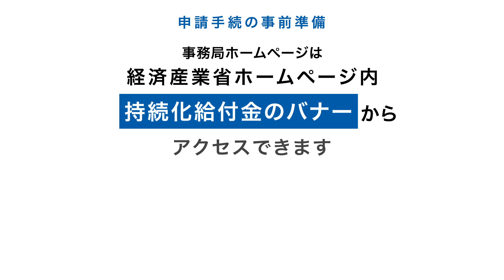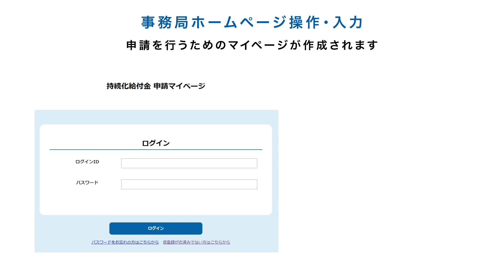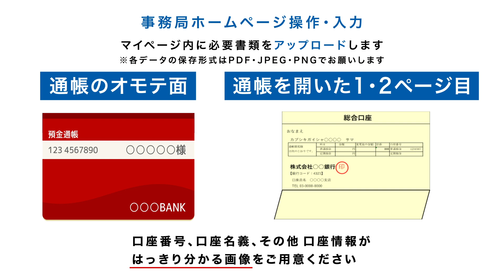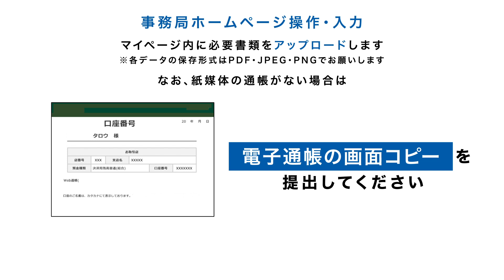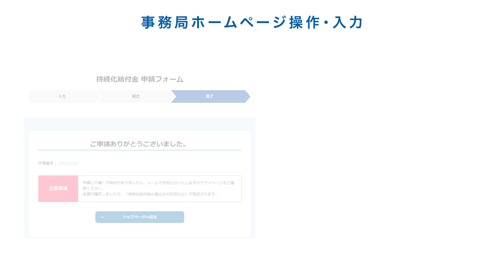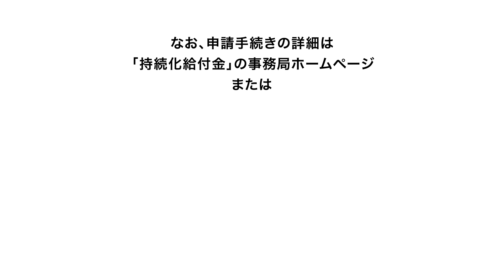持続化給付金に関するお知らせ －事務局ホームページ操作・入力編（中小法人等向け）－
経済産業省は、5月1日（金曜日）より、「持続化給付金」の申請受付を開始しました。「持続化給付金の事務局ホームページ」から、申請いただけます。本動画では、申請時の事務局ホームページ上での操作・入力の流れ（中小法人等向け）について解説させていただきます。

なお、申請手続きの詳細は、
【「持続化給付金」の事務局ホームページ】
または、
【経済産業省ホームページ（持続化給付金）】
で公開しております、持続化給付金申請要領（申請のガイダンス）をご確認ください。

また、以下のツールにご登録いただければ、経済産業省より、新型コロナウイルス感染症で影響を受ける事業者の皆様向けの支援メニューに関する情報を随時お届けします。

 以下のIDで検索いただき、アカウントのフォローをお願いします。
 経済産業省：＠meti_NIPPON
中小企業庁：＠meti_chusho

■LINE
以下のIDで検索いただき、友だち登録をお願いします。
経済産業省 新型コロナ 事業者サポート：＠meti_chusho

■e-中小企業ネットマガジン
以下URLより、配信登録をお願いします。